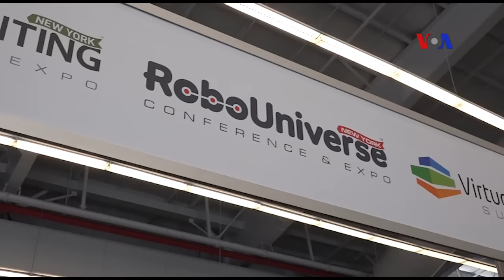Robot có thể là đồng nghiệp của chúng ta trong tương lai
Ngày càng nhiều robot đang tham gia lực lượng lao động trong khi những công ty giảm quy mô và có thêm những quá trình được tự động hóa. Những robot mới nhất thì linh hoạt và mang tính hợp tác. Chúng được chế tạo để làm việc bên cạnh con người chứ không phải để thay thế con người. Mời quý vị theo dõi tường trình sau đây từ New York.